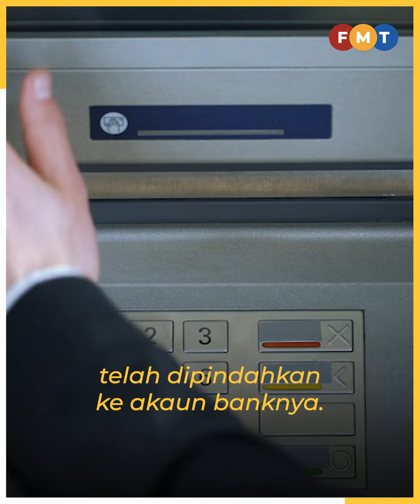Pesara rugi RM4 juta selepas ditambah dalam kumpulan WhatsApp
Seorang warga emas kerugian lebih RM4 juta akibat penipuan pelaburan, setelah melihat iklan di Facebook dan dia kemudian dimasukkan ke dalam kumpulan WhatsApp.